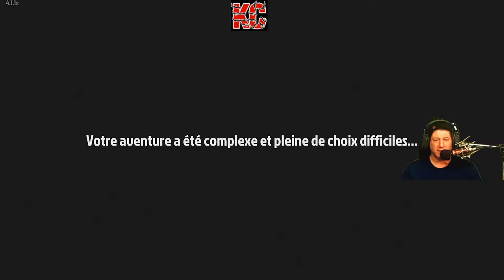The Walking Zombie 2 Live Gameplay Épisode FINALE Fr Karibou Canadien